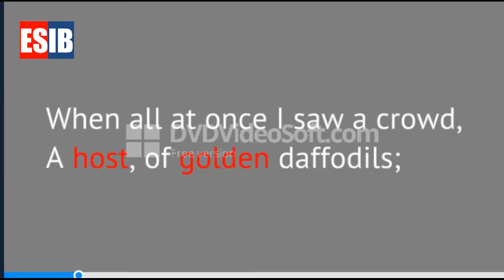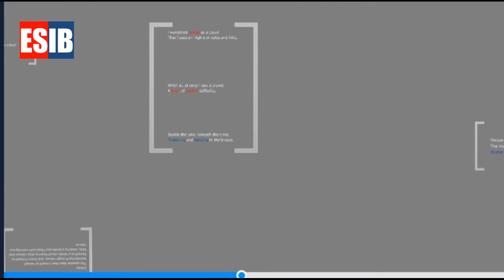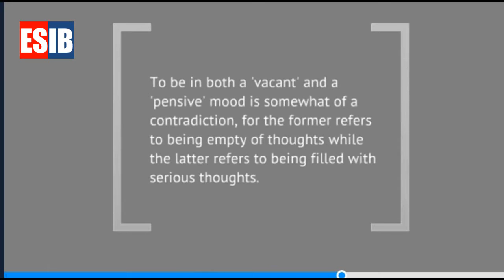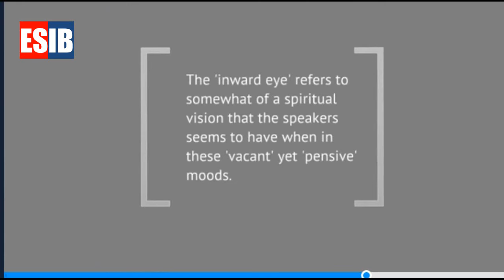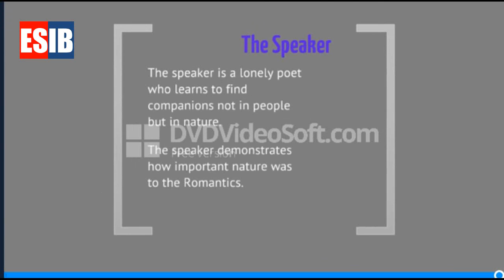''I wandered lonely as a cloud "analysis